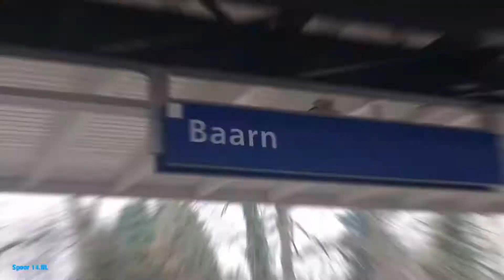(Nieuwe intro!) treinen op station Baarn - 10 maart 2021